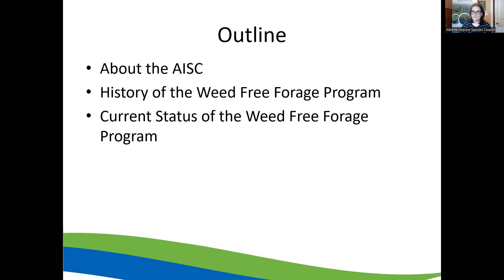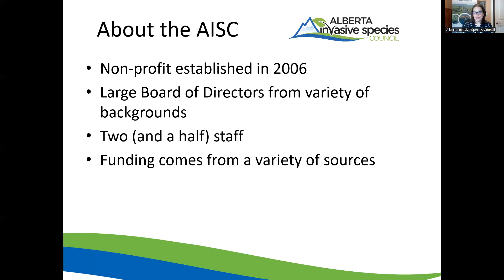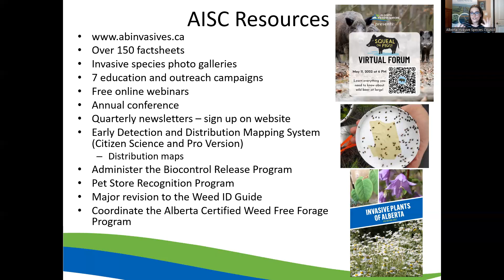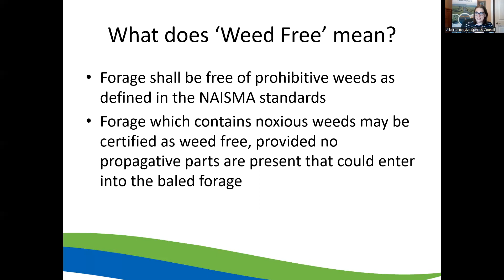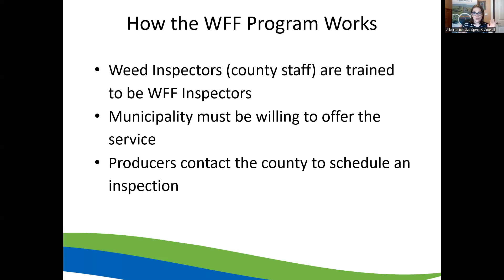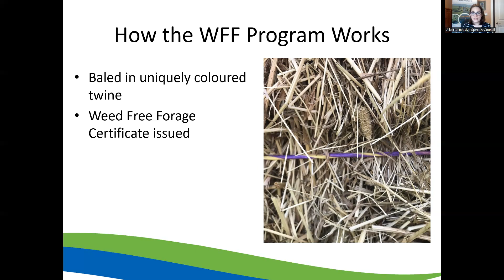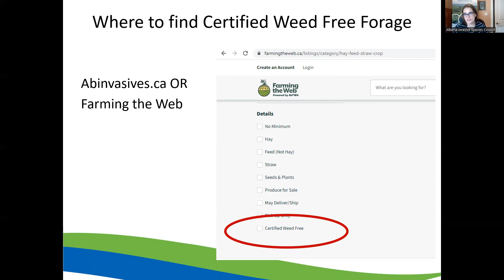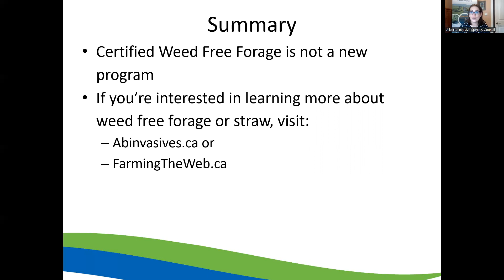Weed Free Forage Presentation to MD Bonnyville 2022 06 01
Weed Free Forage Presentation to MD Bonnyville 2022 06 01 by Megan Evans, Executive Director, Alberta Invasive Species Council (AISC).